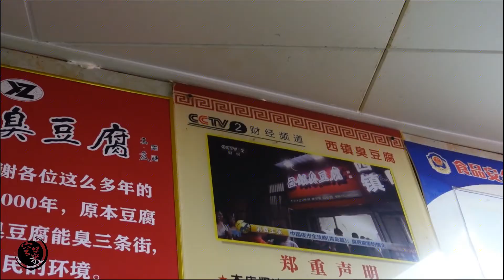青岛独树一帜的臭豆腐，一点都不臭却天天排队，连CCTV都来采访【我是空菜】